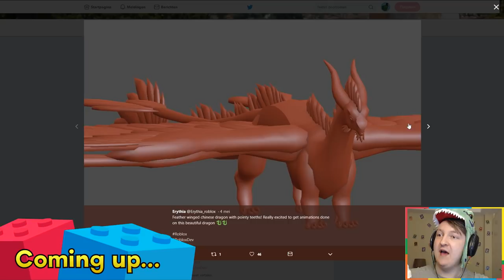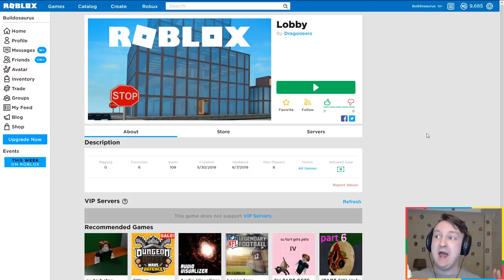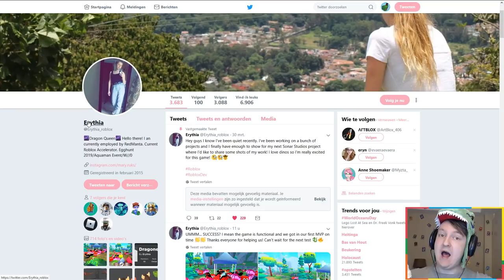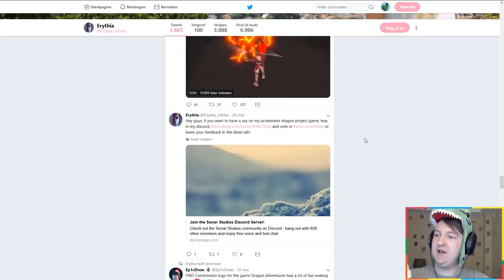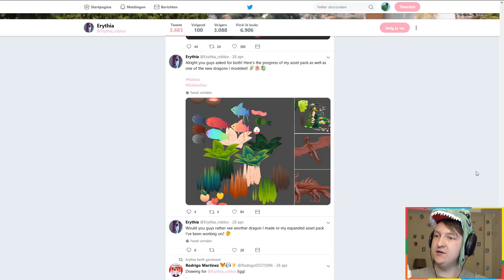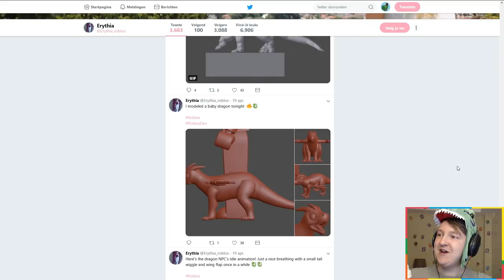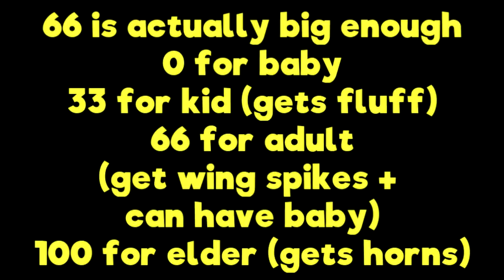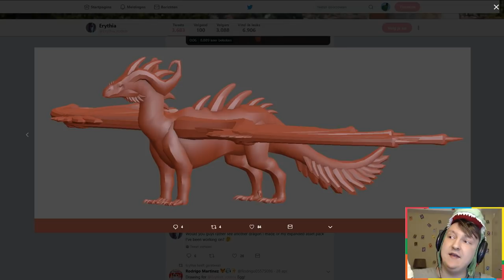NEW Dragons Game in ROBLOX! (First Testing!) - Dragon Adventures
Quite possibly the first ever video of a new upcoming ROBLOX game: Dragon Adventures! 🐲

Creators - Tell them I said hi!

∘∘∘∘∘∘∘∘∘∘∘∘∘∘∘∘∘-Credits-∘∘∘∘∘∘∘∘∘∘∘∘∘∘∘∘∘∘

'Happy Victory'

'REACH'

🎮  Play the game here: Not yet available.

△⚪✕◻ Game on!